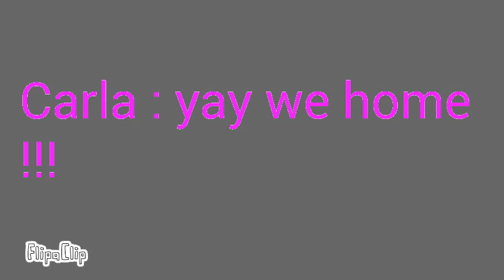Me and my friends v d punk version part 10 (last episode )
Plz subs